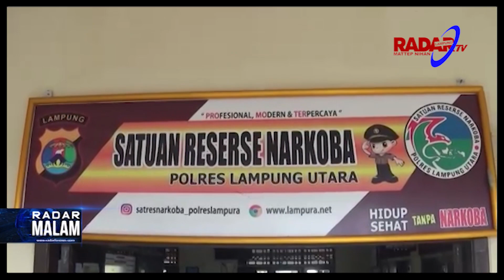Oknum Kadus Bersama Teman Wanita Ditangkap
Satuan Reserse Narkoba Polres Lampung Utara meringkus oknum Kepala Dusun bersama teman wanitanyak karena memiliki sabu-sabu. Pelaku berdalih, barang haram ini dikonsumsi sendiri bukan untuk dijual.